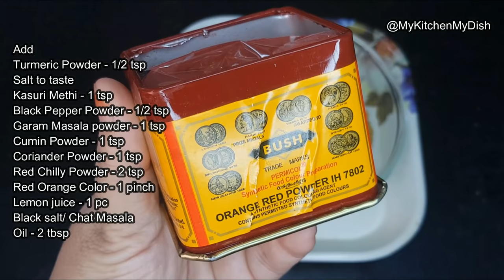Roasted Rotisserie Chicken | How To Use Rotisserie Oven | My Kitchen My Dish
In this video, I have shown how to make roasted chicken in the oven using rotisserie mode. It is very easy to make and taste delicious. How to use rotisserie mode, rotisserie chicken recipe, whole roasted chicken recipe

Ingredients:
Whole chicken
Red Orange Color - 1 pinch
Lemon juice - 1 pc
Black salt/ Chat Masala
Oil - 2 tbsp
Pure Ghee